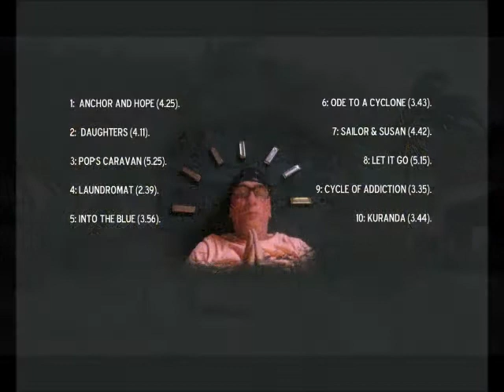Lucky Phil Cairns - Ode to Cyclone.wmv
Phil is getting his music out there where there .Drop in and turn on . It's FREE

Like our to keep to date!

Lucky Phil has developed his singer songwriting skills over his life time.Lucky Phil songs have featured on National ABC & Public Radio networks.

This song Lucky Phil Cairns - Ode to Cyclone is from his third & latest CD (Walking With Angels) recorded 2011 at Coral Coast Studio. Lucky Phil songs have featured on National ABC & Public Radio networks.